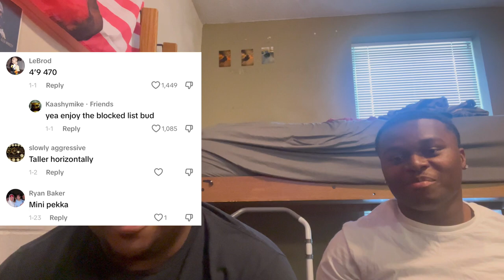Trolling @KaashyMike to See How He Reacts **He went Silent**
I really appreciate y'all and we got more Lit coming all summer!

Tag spam:
StoryTime, Duke Dennis, Kai Cenat, Smooth Gio, ISW tv, Dirty D, Adin Ross, Justin Bieber, Obesity, Relateable, Trolling,